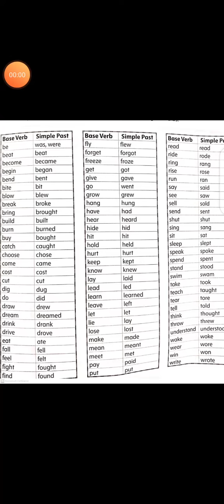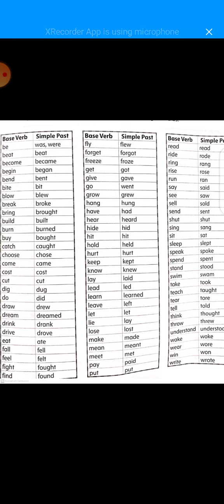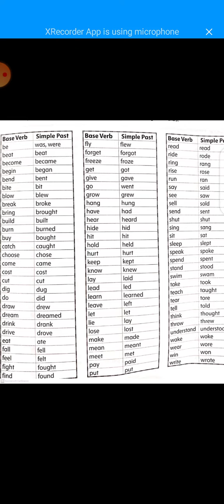Practice of Past Indefinite with more verbs, examples, verbs